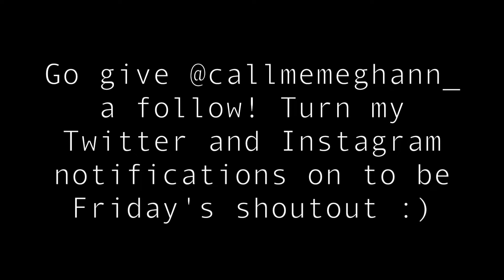KISSING, DATING, FIGHTING, AND MORE!! | David Dobrik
Vine: @DavidDobrik
Musically: @DavidDobrik